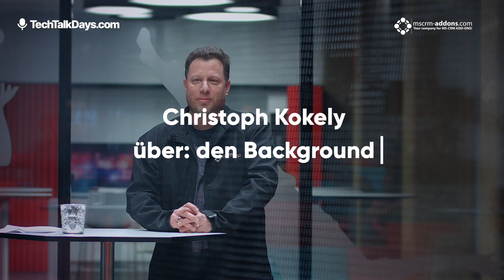DevStory: Christoph Kokely, Senior Software Developer bei mscrm-addons.com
Christoph Kokely von mscrm-addons.com spricht im Interview über seine Anfänge mit dem Programmieren als Kind bis hin zu seiner aktuellen Arbeit und gibt Tipps für Beginner.

0:00 Intro
0:09 der Background
1:50 Software Development
4:43 Tipps für Beginner